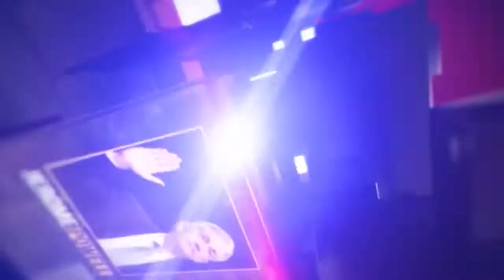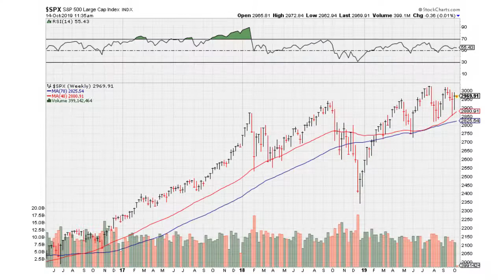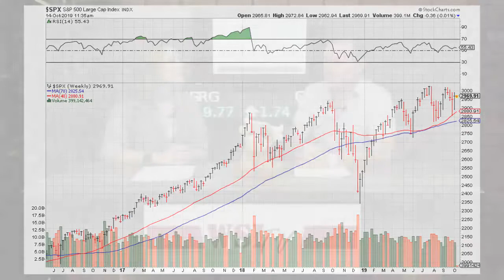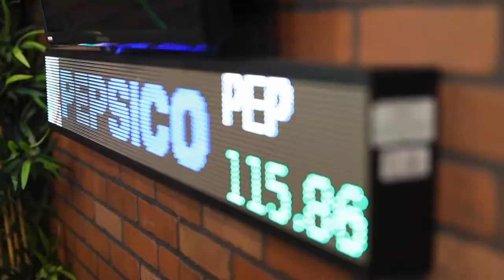Are we out of the recession woods at last?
Are we finally back in a bull market?

Or is trouble on the horizon?

What do trade negotiations mean for investors?

Is YOUR money safe?

Find out this week as Jim Samson gives you his exclusive take on the current mood of the market. Joined by Lea Warren, Jim will cover everything you need to know about last week’s market surge and what to expect for YOUR money in the weeks ahead.

Become a member for FREE, receive surprise gifts, and gain access to top market research today.